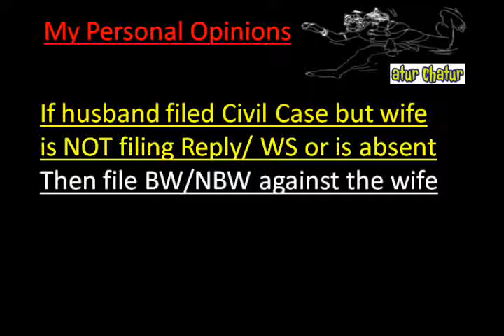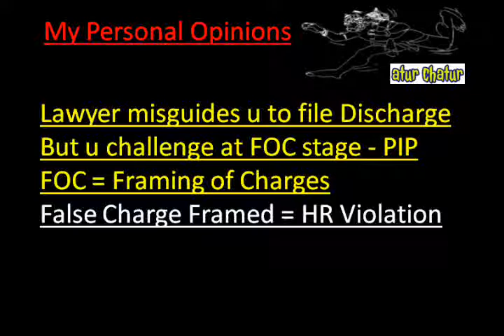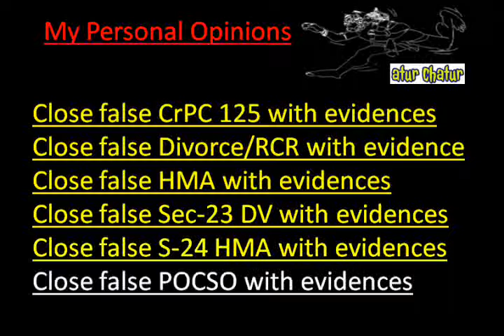Santa Rosa Top Lawyer NRI Legal Services Best Advocates Non Resident Indian Law Firm India